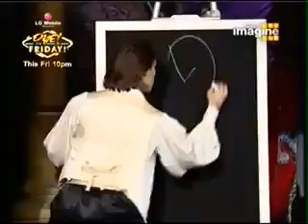Fantastic magic seen actor amirkhan and krishna